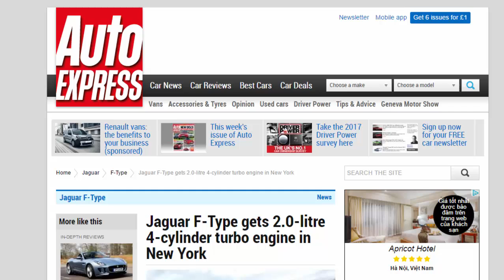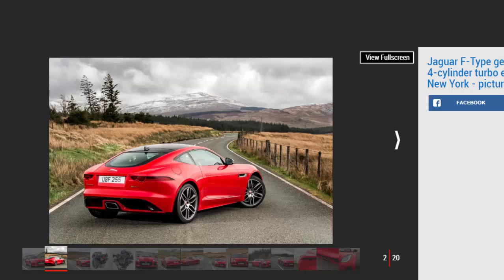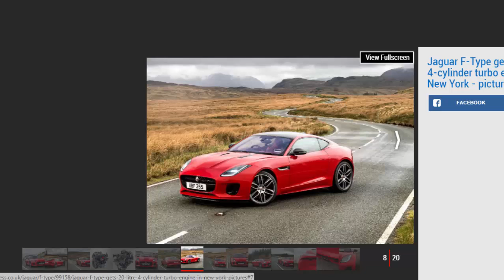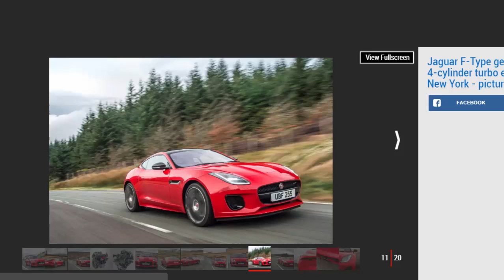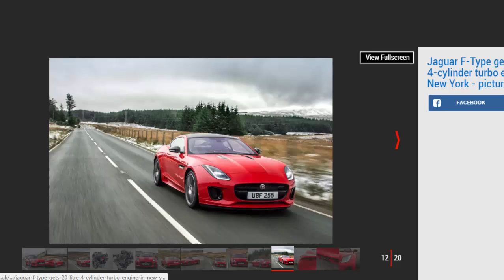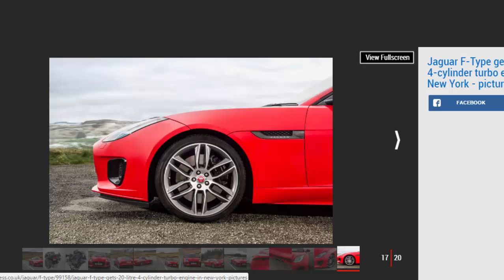Car Review - Jaguar F-Type Gets 2.0-litre 4-cylinder Turbo Engine In New York - Read Newspaper Tv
Read newspaper:
Car review - Jaguar F-Type gets 2.0-litre 4-cylinder turbo engine in New York
Source: autoexpress.co.uk